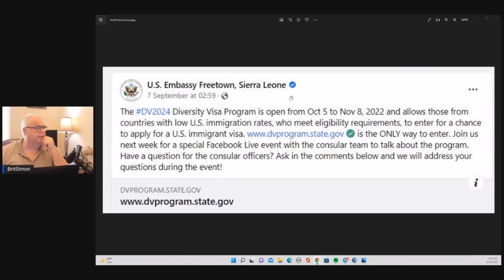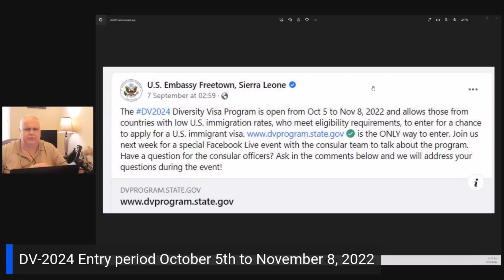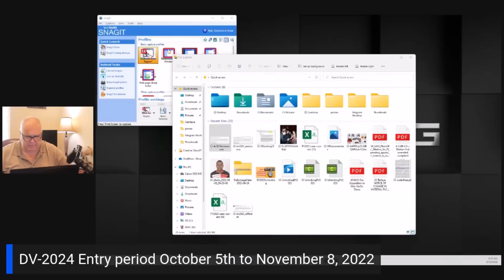DV Lottery | DV-2024 Entry dates leaked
DV Lottery program information for people who want to win a greencard!

Thanks to the US embassy in Freetown, we have what I believe is early notice of the entry dates for DV-2024. This quick video gives important details of the dates, who can enter, do you need a passport and so on!

Get ready to enter and best of luck!